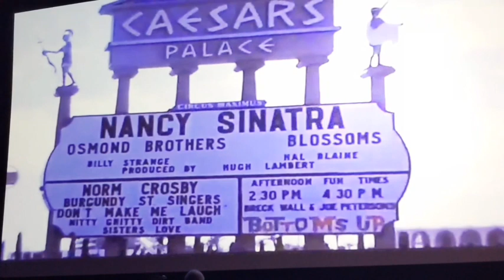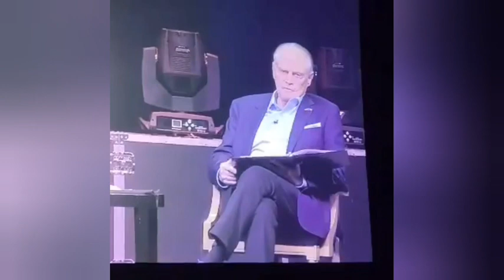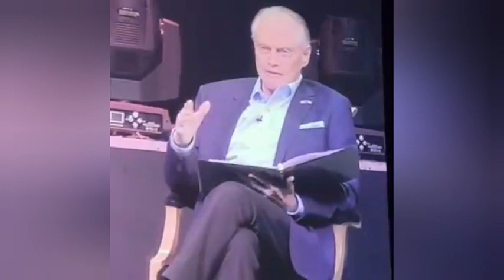Elvis Week 2023 vlog Part 3, Conversations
Elvis Week Conversations featuring Little Egypt, Mike Deasy (guitarist), Janice Fadal, Glen Hardin, Jay Osmond, & Lee Majors. 8/15/2023